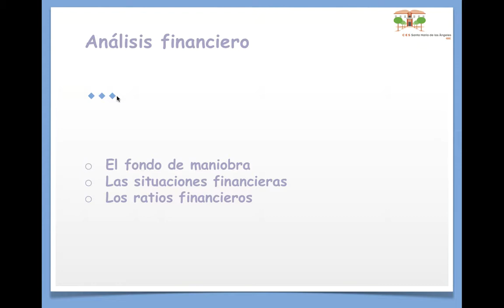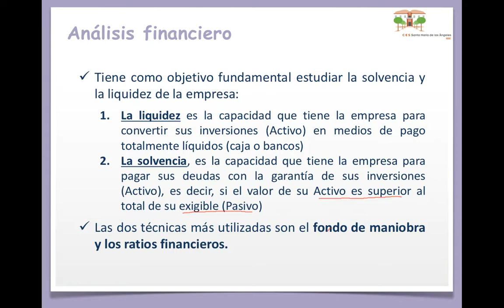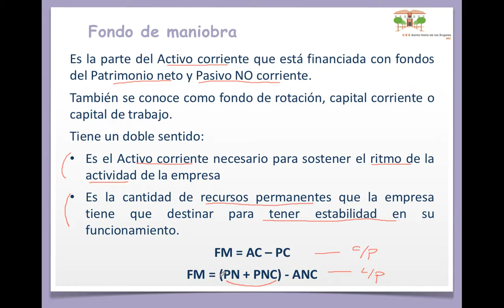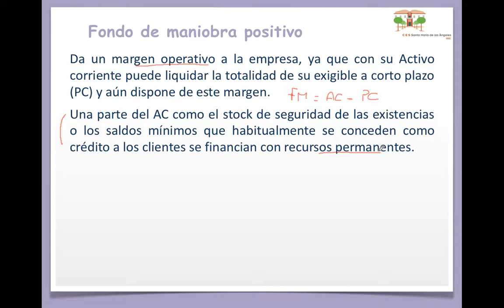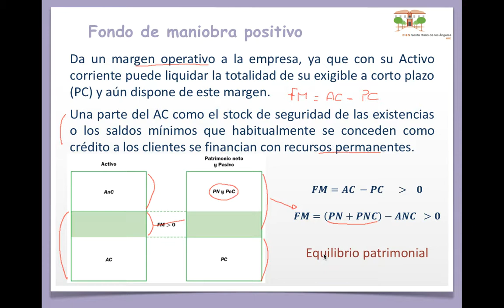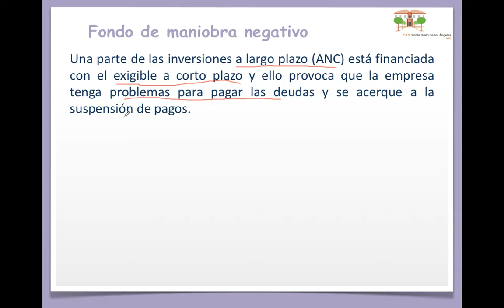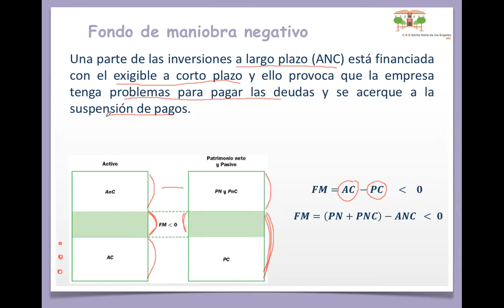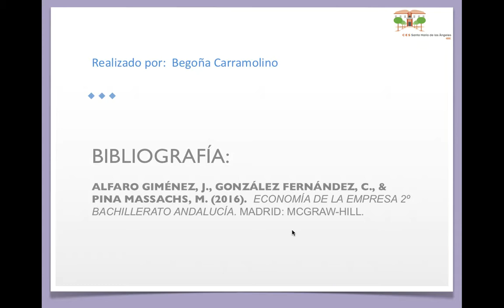Análisis financiero: Fondo de maniobra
Análisis financiero: el fondo de maniobra